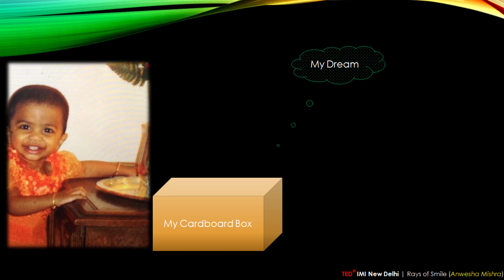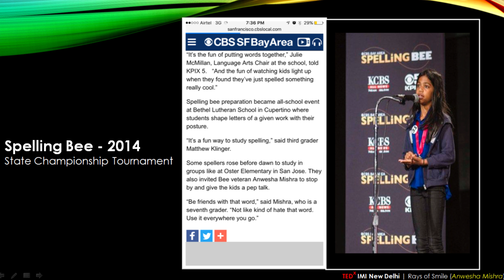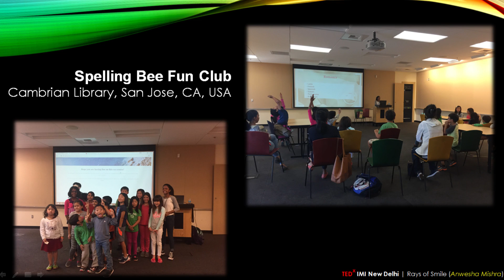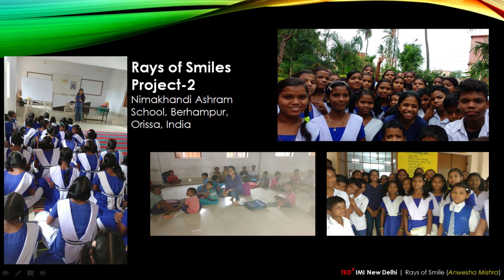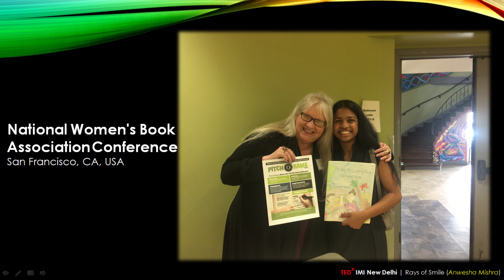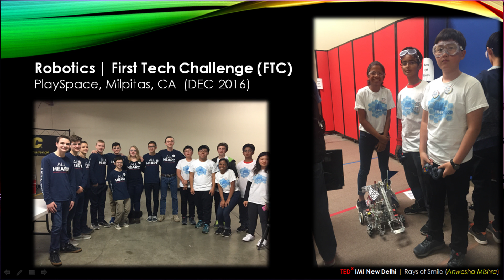Connect to Teach, to Learn and Spread Smiles | Anwesha Mishra | TEDxIMINewDelhi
Anwesha has received Championship Awards in Robotics for 2 years. She has been selected for 'Destination Imagination' in Tennesse for Global Finals 2017. She has published one book and was the captain for School's STEM Girls Program. Anwesha speaks about how she had been inspired to bring a change by helping in educating children. An inspiring thought of how education is one of the single largest gift that we can share with everyone around us to make the world a better place by helping those that have been less fortunate. Anwesha has received Championship Awards in Robotics for 2 years. She has been selected for 'Destination Imagination' in Tennesse for Global Finals 2017. She has published one book and was the captain for School's STEM Girls Program This talk was given at a TEDx event using the TED conference format but independently organized by a local community.